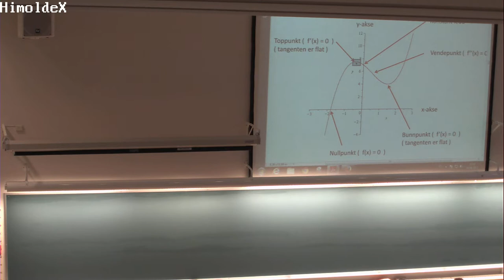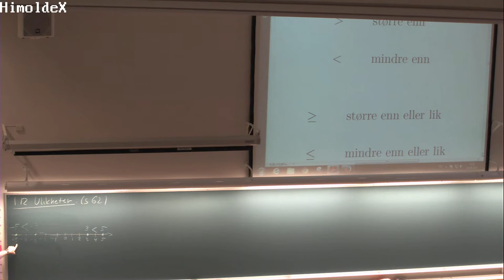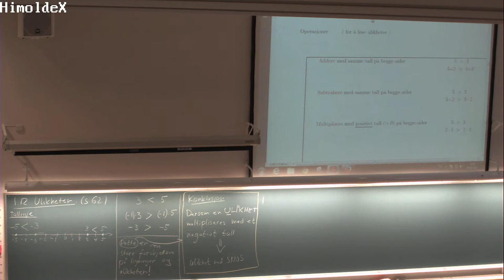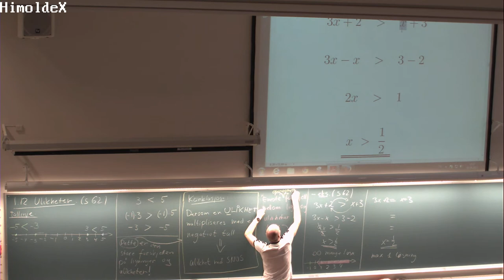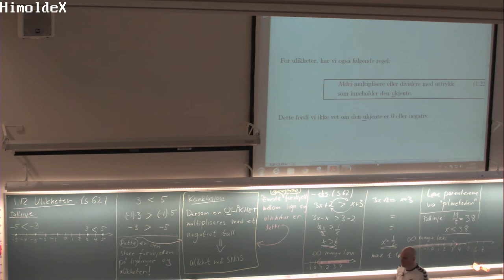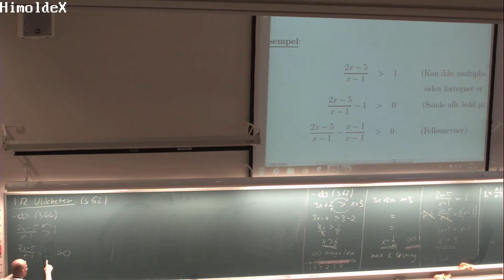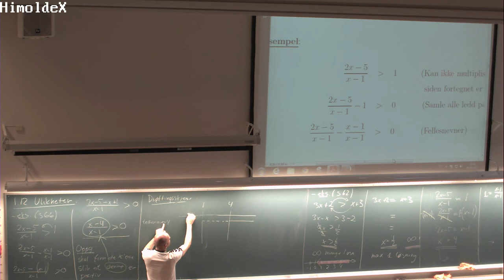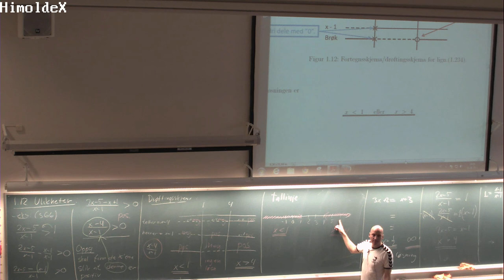112 Forelesning MAT100, (5. sept. 2013)